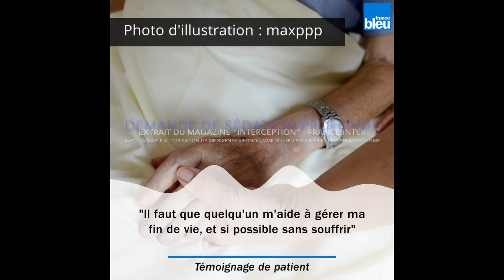Témoignage : Demande de Sédation profonde et continue